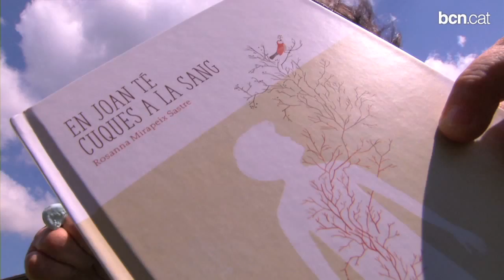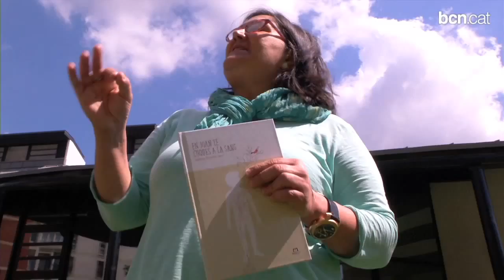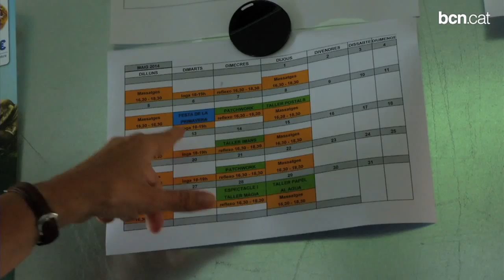La Casa dels Xuklis: tots a una en el càncer infantil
Els experts recomanen que els germans d'un nen malalt se sentin part activa en tot el procés oncològic. En el conte 'En Joan té cuques a la sang', la psicooncòloga Rosanna Mirapeix dóna veu a aquesta figura alhora que ajuda als pares a implicar-los a través de la història d'en Miquel. Més informació